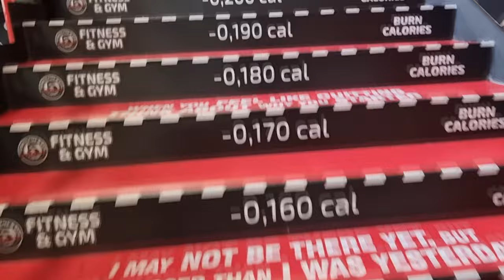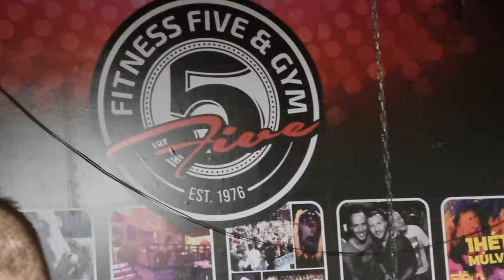Nagy János személyi edző Fitness 5 and Gym Siófok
Lehetsz kezdő, vagy haladó akár profi, az edzőteremben személyi edző segítségével hozhatod ki magadból a maximumot, a gyakorlatok helyes, pontos végézését elsajátíthatod egyéni vagy csoportos edzések közben, miközben a választott edződ a testedzésed elejétől a végéig figyel rád, személyre szabott gyakorlatokat tanít meg, hogy célodat minőségi testmozgással, edzéssel biztonságosan és gyorsabban érd el, sérülések elkerülésével a megfelelő gépek, súlyok használatával. Nagy János vagyok és keress bizalommal a siófoki Fittnes Five & Gym edzőteremben, vagy facebookon.